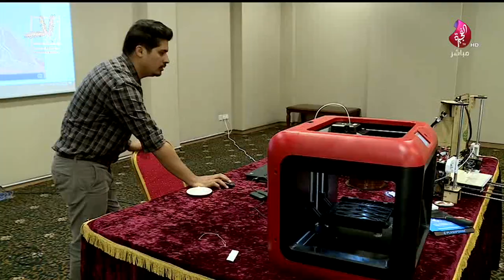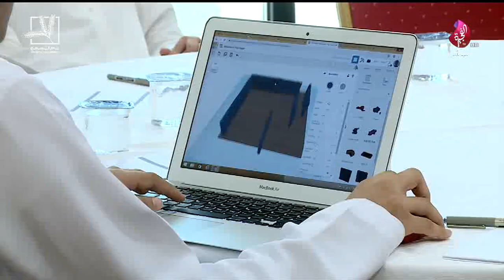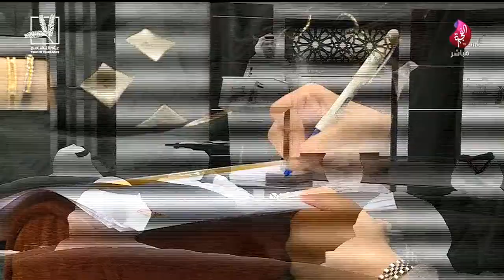برنامج سبعة على سبعة حلقة 512 تاريخ 07-08-2019 - تلفزيون الفجيرة